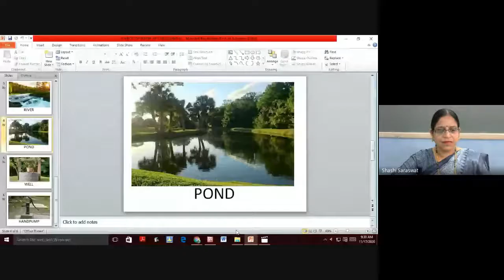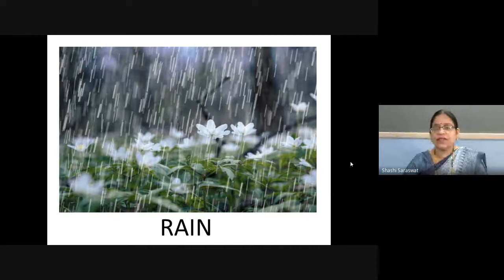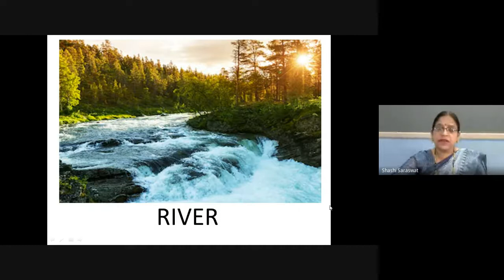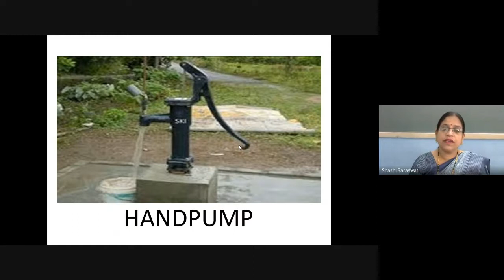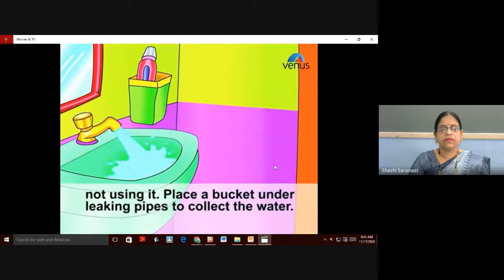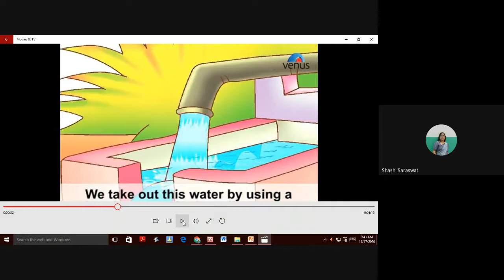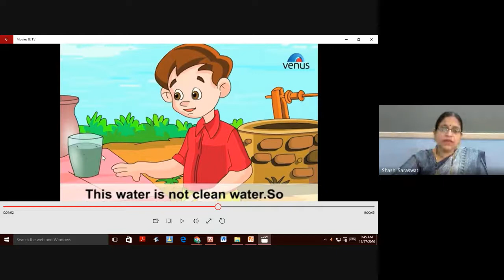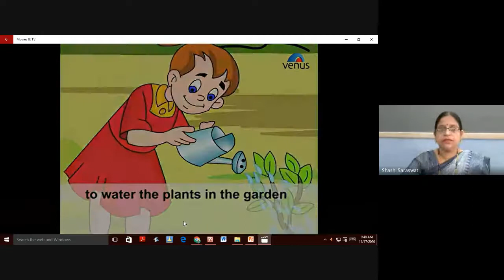CLASS-UKG (17-11-2020)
Learning Video by Shashi Sarswat